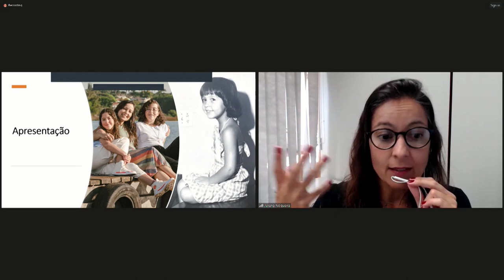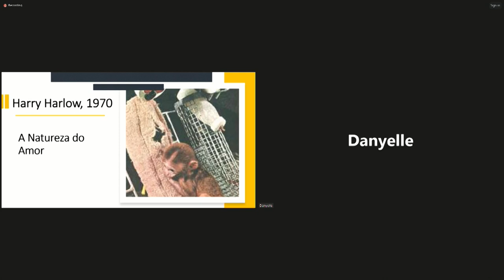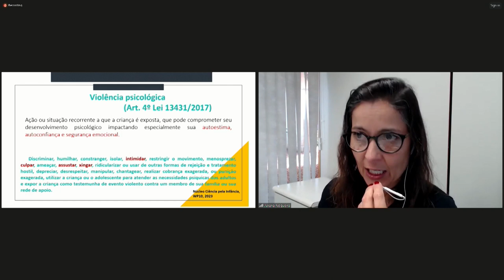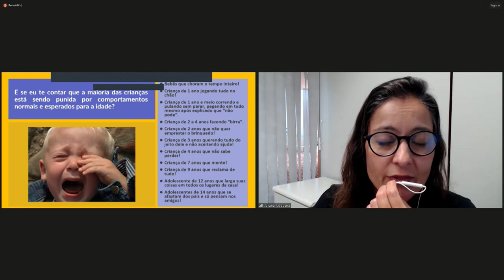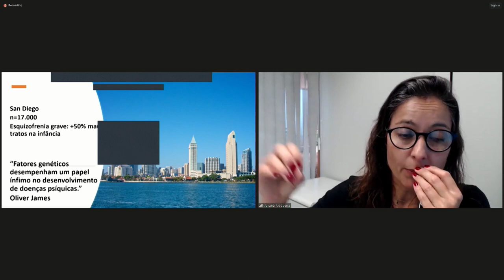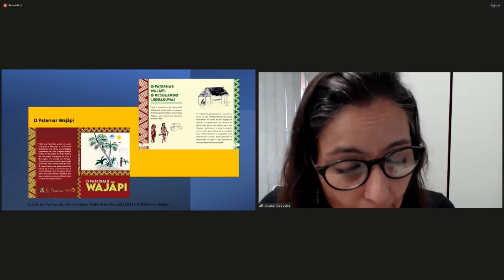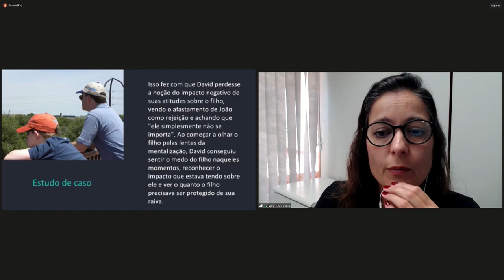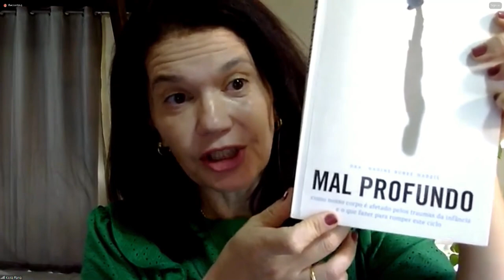Círculo de Acolhimento Parental - Violências Invisíveis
Reconhecer e combater formas sutis de violência é um grande desafio, pois elas são muitas vezes normalizadas e tendem a ser invisibilizadas numa sociedade com tantos problemas estruturais. Porém, elas podem causar danos profundos e duradouros no desenvolvimento de crianças, que perduram desde a infância até a idade adulta, deixando marcas invisíveis, prejudicando a saúde mental e o desenvolvimento emocional a longo prazo. Palavras cruéis, humilhações, rejeição, desrespeito, manipulação, gestos ou comportamentos que minam a autoestima, a confiança e a segurança emocional da criança são atualmente consideradas formas de violência, infelizmente subestimadas em nossa sociedade.
“Violências invisíveis” foi o tema escolhido para o Círculo de Acolhimento Parental do STJ no mês de novembro de 2023, que deixou, dentre muitos ensinamentos, a importante mensagem de que a conexão emocional com um cuidador principal é uma das principais necessidades do bebê humano e que, por isso, todo desafio de comportamento na criança reflete uma necessidade infantil não atendida.
A palestrante foi a servidora Juliana Nogueira, coordenadora da Comissão da Primeira Infância do STJ, mestre em desenvolvimento da primeira infância pela University College London e educadora parental especialista em educação parental positiva. A moderação foi realizada por Keila Faria, também servidora do STJ e educadora parental, especialista em neurociências e em educação parental positiva e integrante da Comissão da Primeira Infância do STJ.
Durante a palestra, foram discutidas formas de se criar ambientes e relacionamentos familiares mais seguros e saudáveis e como o vínculo entre a criança e seus cuidadores principais tem papel fundamental na prevenção da violência e na promoção do bem-estar coletivo e social.
O Círculo de Acolhimento Parental do STJ é um projeto iniciado em agosto de 2021 e faz parte do Plano de Ação do STJ, como signatário do Pacto Nacional pela Primeira Infância (março de 2021).
O projeto foi criado pela Comissão da Primeira Infância do STJ, subgrupo do Sistema Humaniza STJ, com o apoio da Secretaria de Serviços Integrados de Saúde (SIS).
O principal objetivo é aproximar o conhecimento científico sobre o desenvolvimento da primeira infância e sobre práticas respeitosas e não violentas de parentalidade do corpo de servidores(as) e colaboradores(as) ativos(as) da Corte e de outros tribunais, assim como seus cônjuges.
A iniciativa tem como público-alvo: mães, pais e cuidadores de crianças, porém, qualquer pessoa que deseja ser mãe/pai ou que tenha interesse sobre os temas também pode participar.